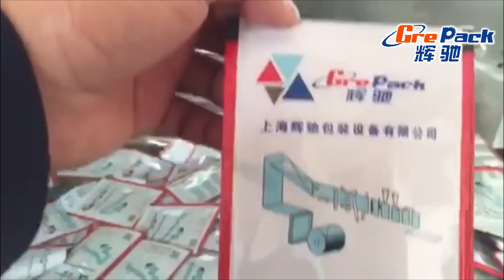HC-180 HFFS Automatic horizontal form fill medicine powder pouch packing machine